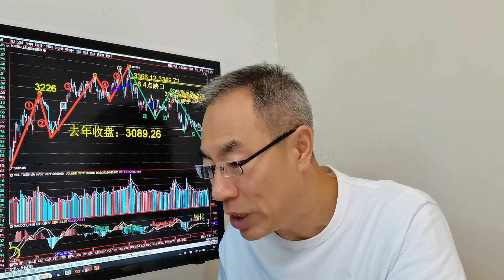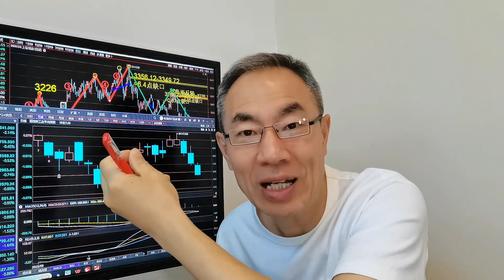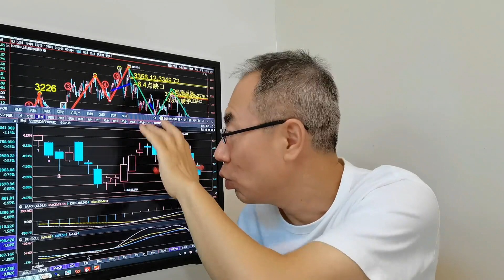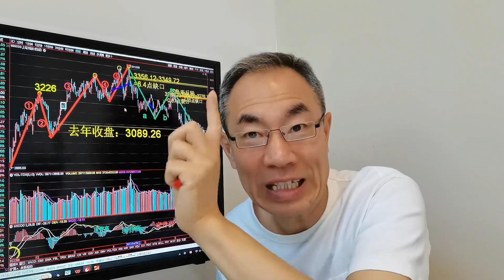经济向好13省GDP6%！A股深蹲起跳还是下跌中继？港股休市北向空挡